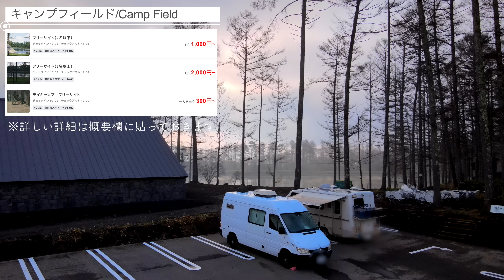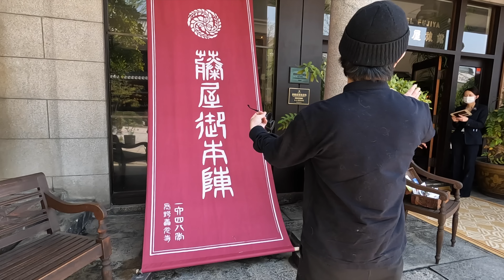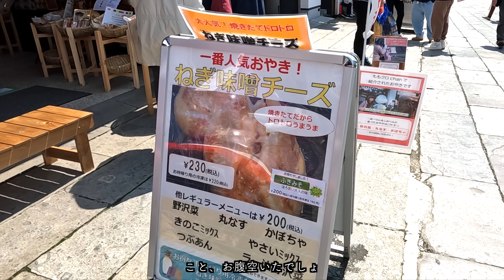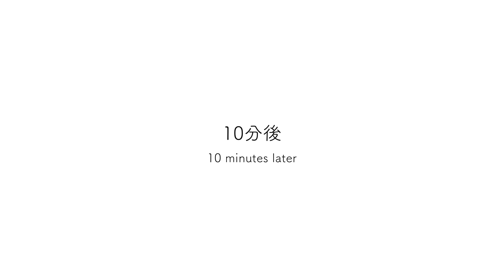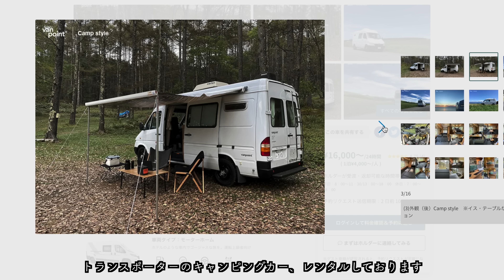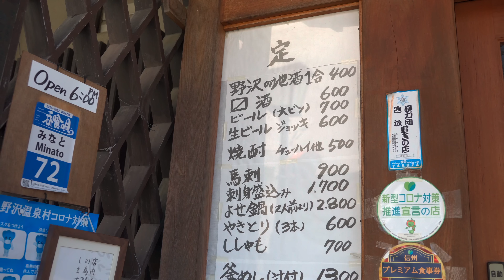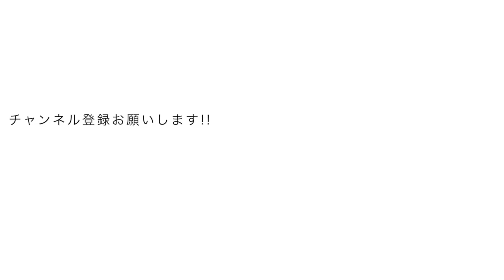車に暮らす家族！夏から逃げる長野から北海道までの旅！中古キャンピングカー車中泊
我が家は60万円の中古キャンピングカーで日本を旅して生活する家族です。
こんな生活もあるんだ、、と覗いていただけると嬉しいです。

今回は2022年3月から始まった3度目の本州生活
子供のいる夏の車中泊は危険なので、一気に北海道へ移動します。VAMOS

🏆⬇︎こみあげLINE登録で有料級電子書籍プレゼント中⬇︎🏆

40歳から家と仕事を捨て自由を手にした道筋を細かく解説した電子書籍！
✅LIVING THE VANLIFE自由に生きる完全ロードマップ

00:00 白馬村〜道の駅 おがわまで
01:50 本日の寝床「森の駅」へ
03:41 善光寺ご開帳と焼きカレー
07:50 野沢温泉情報
10:42 羽黒山登山

【関連動画】
☟キャンピングカー生活全集

【我が家のアイテム】
☟Jackeryポータブル電源1500

☟ミルトン 1000mL